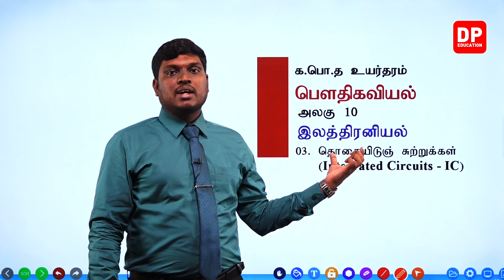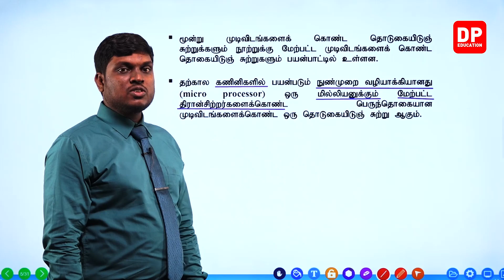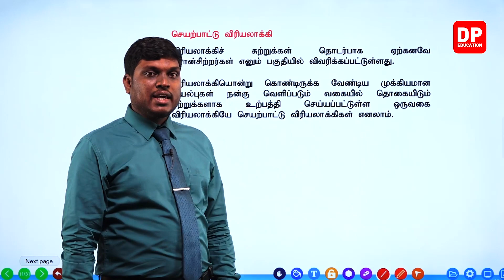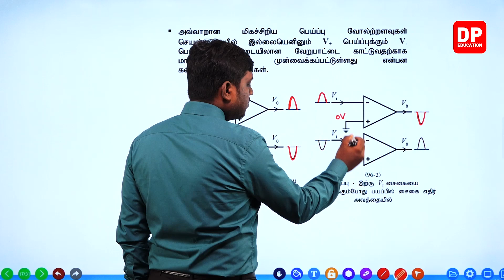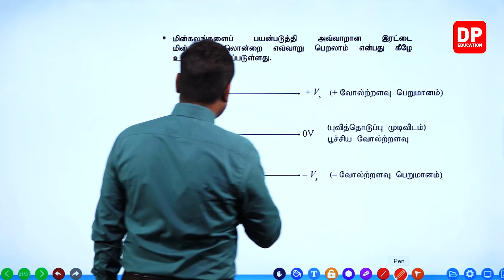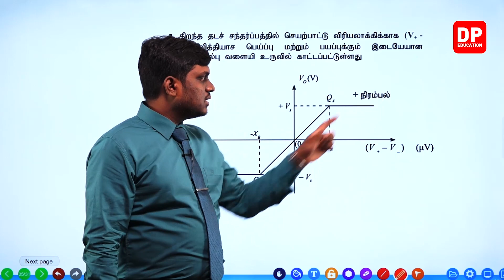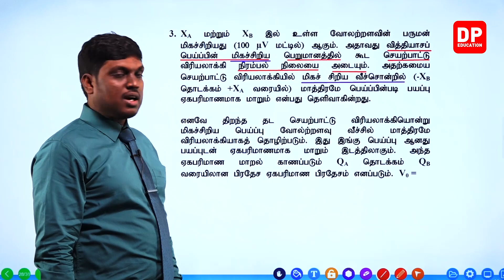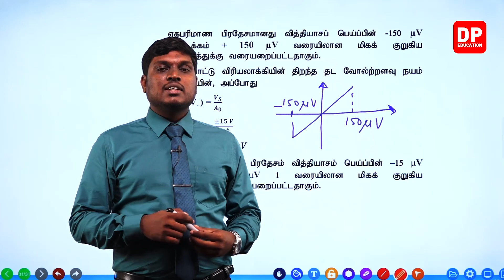அலகு 10 | 03 - தொகையிடுஞ் சுற்று - 01 | AL Physics in Tamil